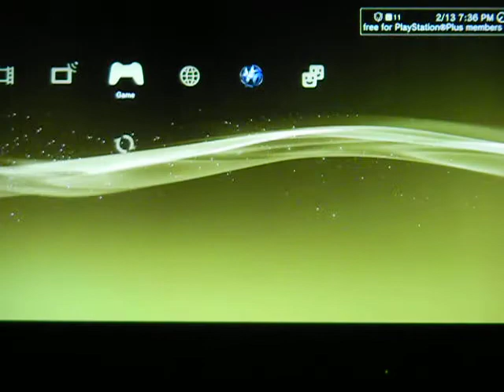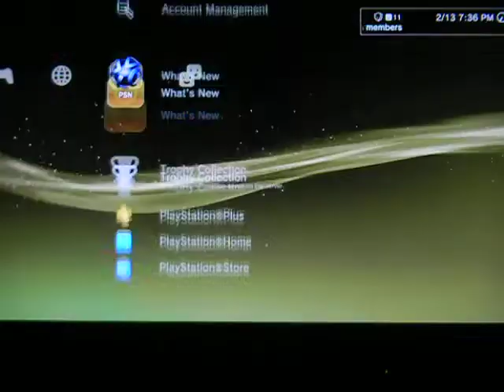Road to the Pac Man And The Ghostly Adventures Platinum Trophy (plat #46)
My 46th platinum, Pac Man and the Ghostly Adventures, a fairly easy platinum that isn't too similar to the arcade game!